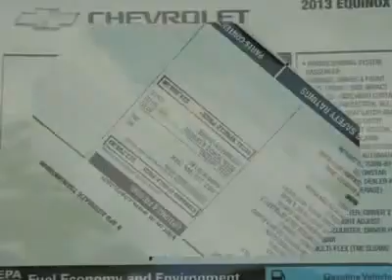2013 CHEVROLET EQUINOX Austin, TX D6118398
2013 CHEVROLET EQUINOX Austin, TX
Stock# D6118398
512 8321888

Henna Chevrolet
8805 North IH-35